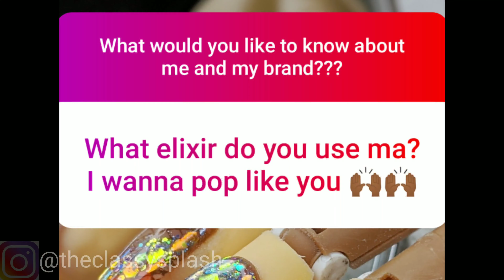Q&A (Finally 🙄🙄) GET TO KNOW ME!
since this is line the fourth video I am putting up on my channel I decided to do a question and answer introducing myself and brand to you.

1:18 when I started my business
1:36 how my mom made me go to beauty school
2:14 what I'm most grateful for
3:09 what it was like when I first started being self       taught
4:19 how I got client through the door
5:59 what my channel is going to be about

I hope you guys enjoy this video and if you have any extra questions you'll like to to answer, please ask in the comment section and I might just make another video on it.